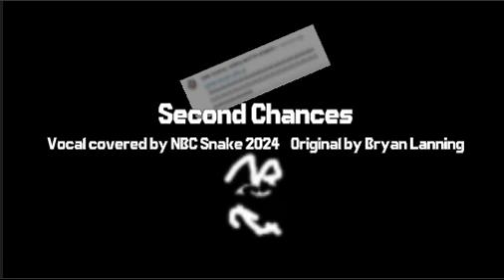Second Chances (NBC Snake 2024's Vocal Cover)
lyrics:
We said "I do" a little too soon
I never thought we'd lose
(Never thought we'd lose)
Life got in the way, tried to complicate
Was this real love or a mistake?
(Please tell me)
Drifted away, two different ends
I made a new life, you made new friends and
You signed your name on the dotted line, but
I couldn't leave our love behind

Oh, you broke my heart
But I'm a man that's made of second chances
Left with all these scars
You couldn't even take a second glance

Time flew by
Still wonder why
You chose to say goodbye
(Say goodbye)
I'm so consumed in this empty room
Tell me was it all a lie?

You're all I've ever wanted
But now I'm all alone
I'll be right here I'm waiting
For you to come back home

I called you on the phone
Scared and all alone
You were way at the end of your rope
I'll give you what you need
Help you back on your feet
I will give you love
I'll give you hope
Anger ran through my heart
I'm ready to restart
We can't live life on our own, no
The past is in the past
Can't let this pain last
So pack your bags and come back home
Yeah
Just come back home
Yeah

(You broke my heart)
You couldn't even take a second glance at
I'll be right here waiting

The reason why I vocal covered Second Chances by Bryan Lanning is to remembered all the sad times I have, especially some bad comments out of me on Discord and calling me "Jeffco".

idk why bryan removed this song out of his channel. 😭

Let's scratch: scratch.mit.edu/users/20thCenturyJeffrey